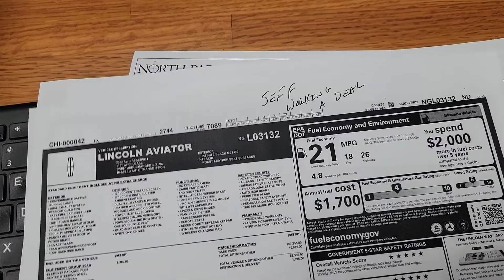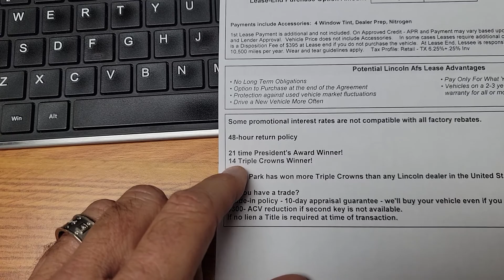October 21, 2021